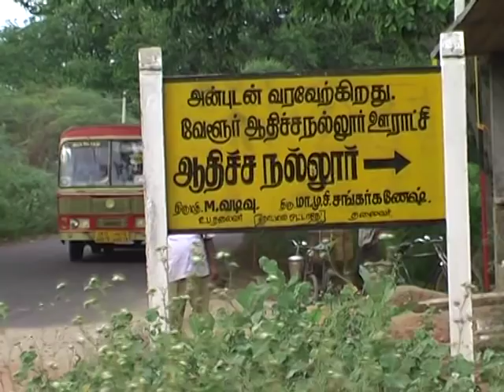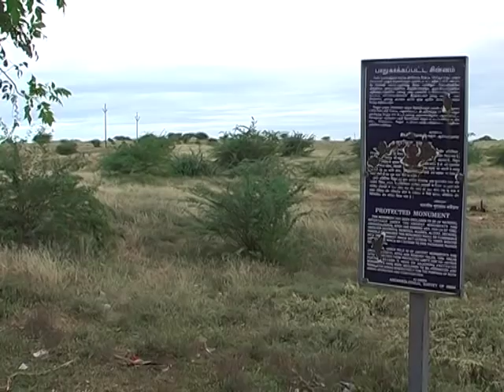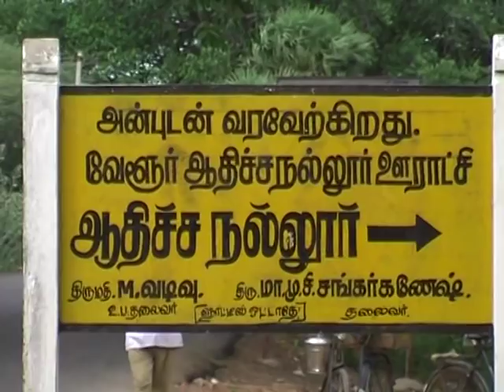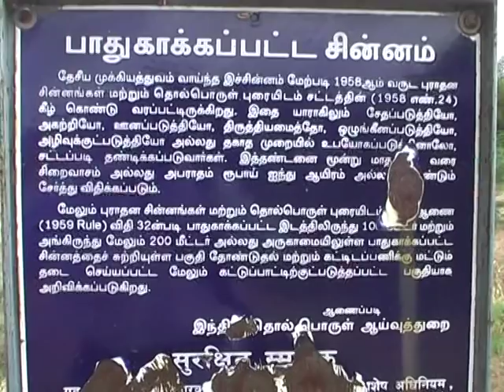Adichanallur Tamil civilisation Part 1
History and Culture of Ancient Tamils.Vol 1. Part  1. Adichanallur, the Cradle of South Asian Civilization.
Archaeologist & TV documentary maker T.K.V.Rajan, initially planned to being out 18 TV episodes of History & Culture of Tamils. The 1st one on Adichanallur was released by Vai.Ko in 2009. The 2nd video  on " Sangam Age Coins" was released in 2011. Though both the videos were appreciated by the world scholars, they never reached the public at large. World History TV retrieved these videos & now presenting to you.